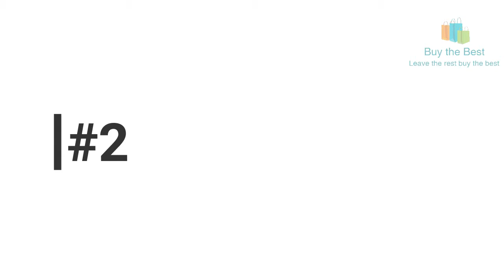Women's Party Dresses | under $40/- | USA | 2018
Top 10 Best Women's Party Dresses under $40/- in USA that you can buy in 2018.
1. Women's Button up Split Floral
     Print Flowy Party Maxi Dress
2. Women Short Sleeve Deep V-Neck
     Sequin Split Bodycon Cocktail
     Party Dress
3. Women's Vintage Floral Lace Cocktail
     Evening Party Dress
4. Women's Chic V-Neck Lace Patchwork
    Flare Party Dress
5. Women's Floral Ruffle Off Shoulder
     Party Sexy Bodycon Dress
6. Women's Button up Split Floral
7.  Women Boho Floral Sleeveless
      Dashiki Maxi Long Evening
      Cocktail Dress
8.  Women's Stretchy A Line Swing
      Flared Skater Cocktail Party Dress
9.  Women's Sleeveless Lace Floral
      Elegant Cocktail Dress Crew Neck
      Knee Length for Party
10. Women's Summer Striped Sleeveless
       Wear to Work Casual Party Pencil Dress